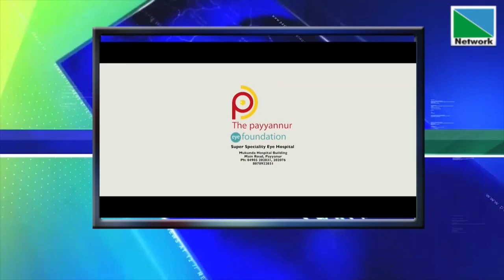12 MAY 2022 NEWS